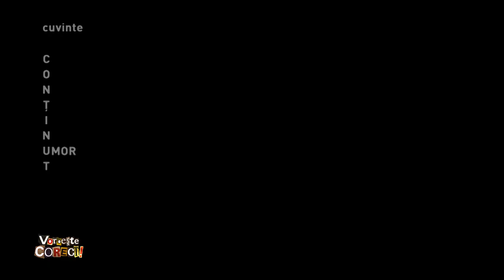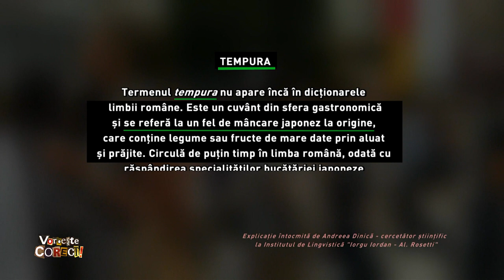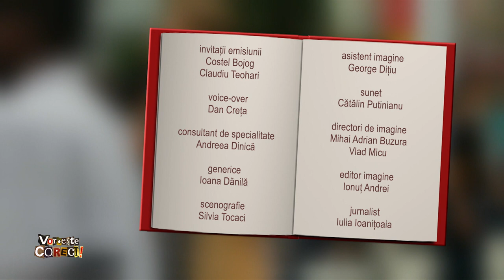Vorbeşte corect! cu Costel Bojog şi Claudiu Teohari: Majoritatea oamenilor nu ştiau sau nu ştia?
Ediţia emisiunii Vorbeşte corect! difuzată luni, 12 iunie, de la ora 14:55, la TVR1.